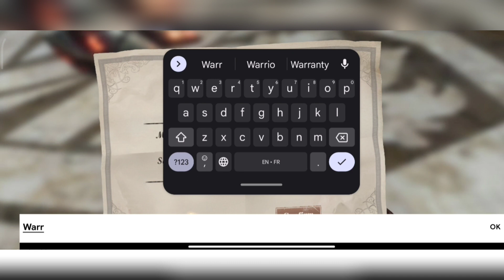Devil May Cry : Peak of Combat | [CBT 1] (Android/iOS) Gameplay